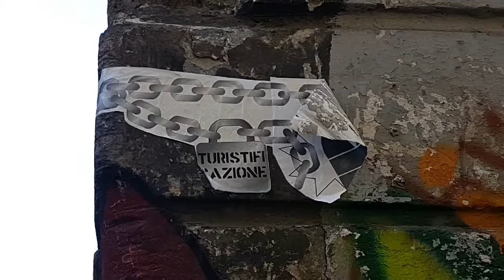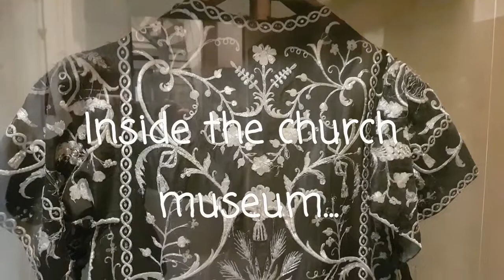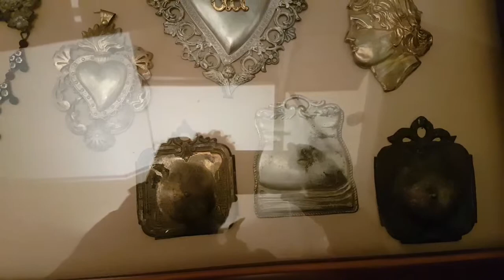The cult of the dead in Naples: S. Maria del Purgatorio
A visit to a fascinating church in the heart of Naples. The Holy Mary prays for the souls trapped in purgatory to reach paradise. Discover the paintings, the culture of the baroque age, together with the powerful symbology of the cult of the dead.